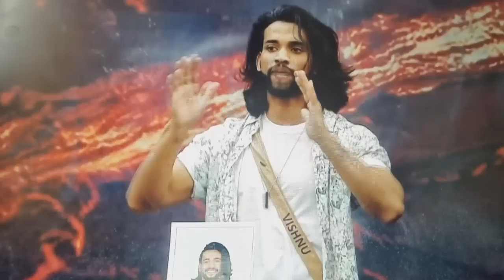വിഷ്ണു വേറെ ലെവൽ ആണ് മക്കളെ 🔥 Vishnu Bigg boss malayalam season 5 live